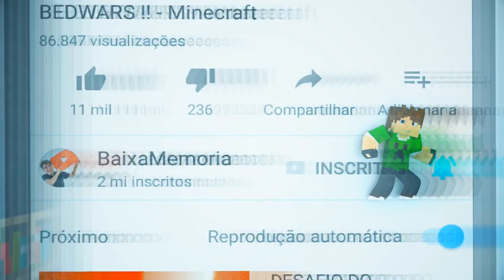O MUNDO DOS STEVES !! - Minecraft (Assassinos)